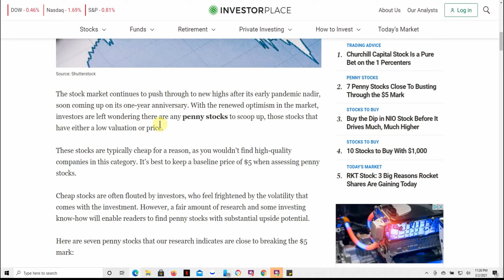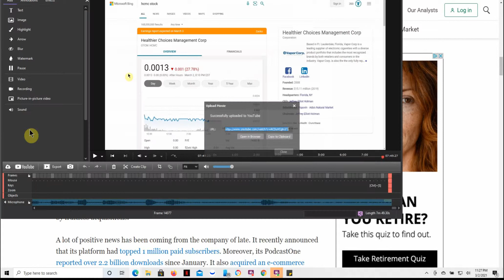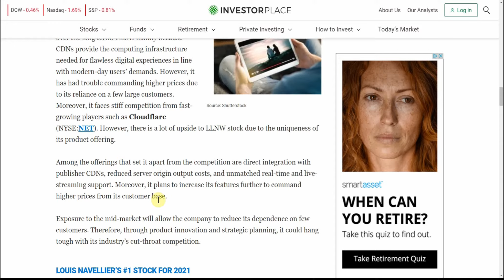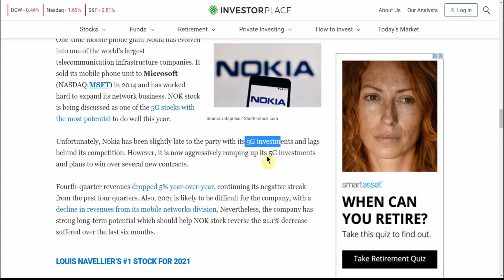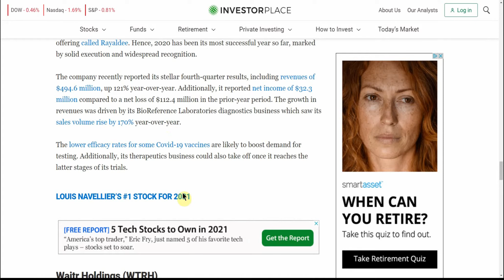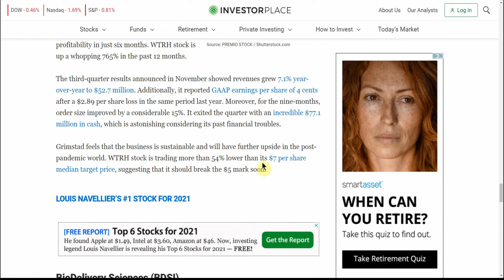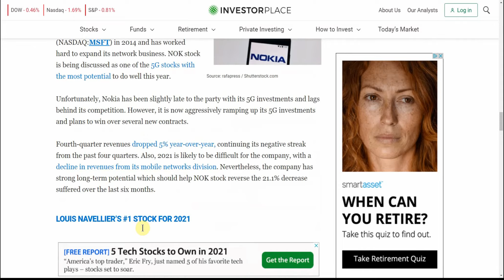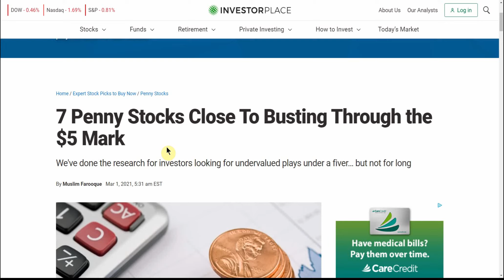7 Penny Stocks Close To Busting Through the $5 Mark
Today we are going to talk about 7 Penny Stocks Close To Busting Through the $5 Mark.

CHEERS!!!